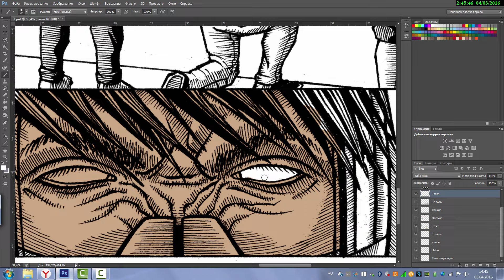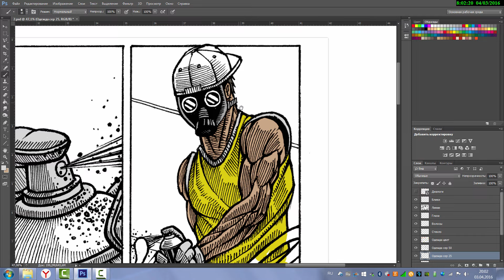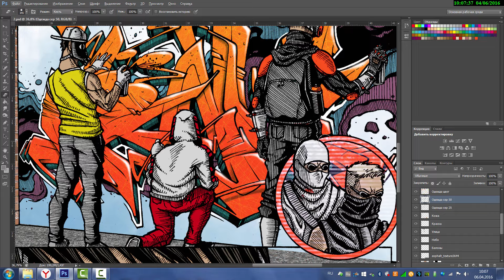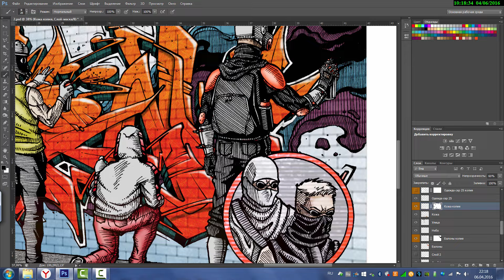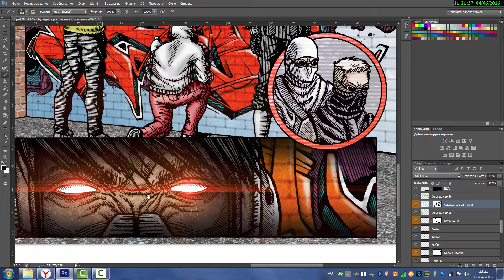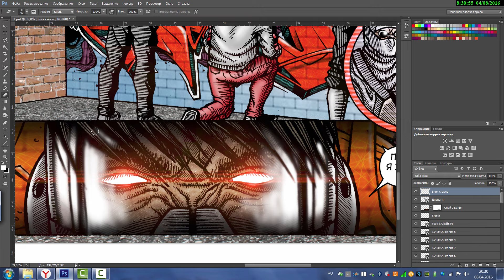Комикс. "Grafoboy"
Ускоренный процесс рисования двух страниц комикса про граффити "Grafoboy" в фотошопе (Photoshop).